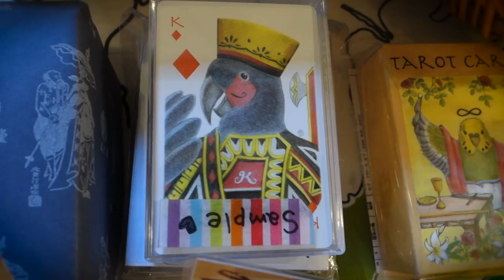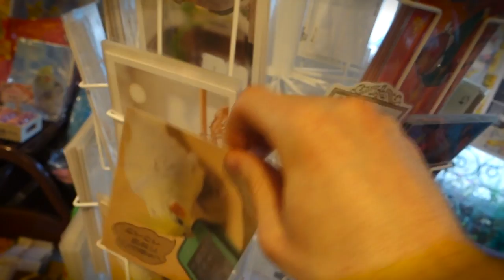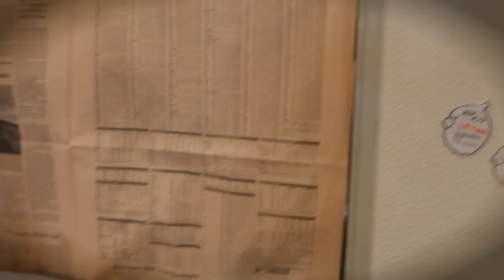Heterophobic Bird Cafe in Tokyo, Japan // Animal Cafe with SoloTravelBlog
Welcome to Tokyo, Japan: home of the bird cafe. Kotori bird cafe to be exact. So I was cruising around the means streets of Tokyo. Came across this animal cafe and decided to give it a go. Now the concept of this Japanese cafe is simple, REAL simple: pay a little money to spend time with birds.